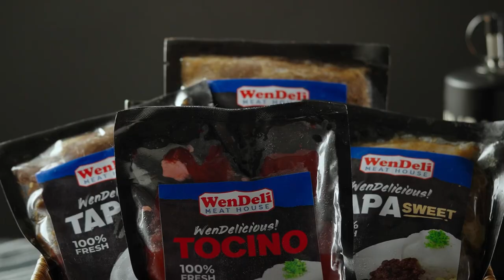Step into the spotlight with our captivating food videography services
"Indulge your senses with mouthwatering visuals. 🎥🍽️ Capture the artistry and essence of your culinary creations with our exceptional food videography services. 🎬✨ From sizzling steaks to delectable desserts, we bring your dishes to life, enticing viewers with vibrant colors, tantalizing textures, and captivating close-ups. 🌟🍴 Elevate your brand's online presence and engage your audience like never before. Let us create compelling food videos that leave a lasting impression. 📩👨‍🍳 FoodVideography FoodPorn VisualDelights"

Pixelloop Kreative Studio PixelloopKreative
📍 272 Aguirre Ave. BF Homes Parañaque
Services Offered:
• Professional Photography & Videography Services
• Product campaigns
• Video commercials
• Event Coverage
• Equipment & Studio Rental
• Short films & Music Videos
• 3D Animation
• Social Media Management (with Creatives)
Let's collaborate to create a high-quality production that meets your needs. Book Now!
videographyph videographer videography photography studiorental ph productvideo productvideography behindthescenes bts photoshootCertainly! Here's a list of hashtags you can use for your videography/photography service that covers food, product, and lifestyle